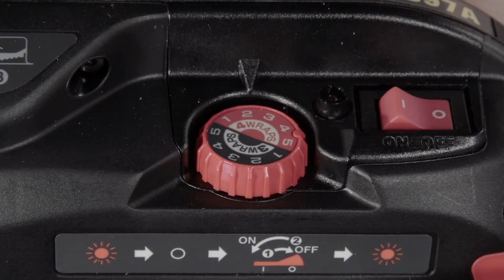RB517 -- Najmaskin för grövre armeringsjärn